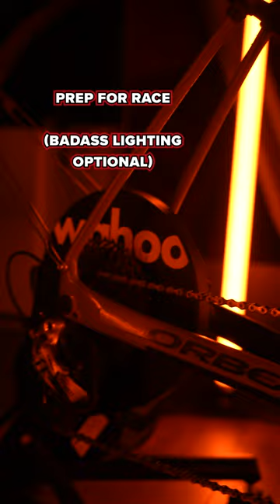Indoor Racing 101: How To Get Started Racing Indoors! (Just In Time For The Zwift Games)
Here's some tips on getting into Zwift racing... we're going to assume you know how to set up for indoor riding, but in case you don't - check out this video:

How realistic is Zwift? How hard is zwift?
How fast can you go on Zwift
How install the new Zwift hub One cassette on your turbo trainer bike
How to set up your smart bike trainer for faster indoor cycling
Tech spec for smart trainers
How to train with power on a smart trainer
Quick bike trainer workouts for those short on time
Correct saddle height on your exercise bike
Turbo trainer correct position and saddle height
Get better gains with Zwift
Zwift training
Zwift Routes
Hardest Zwift routes
Best zwift routes for power based training
Longest zwift routes
best zwift routes for beginners
Smart trainier nutrition